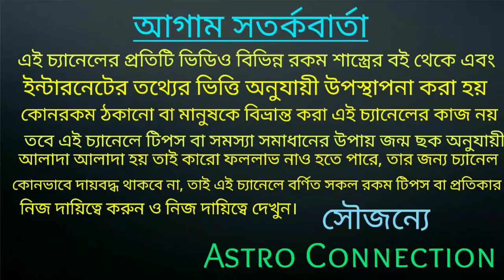আজ মধ্যরাত থেকে স্বয়ং শ্রী বিষ্ণুর List-এ এই রাশির নাম উঠতে চলেছে 🙏